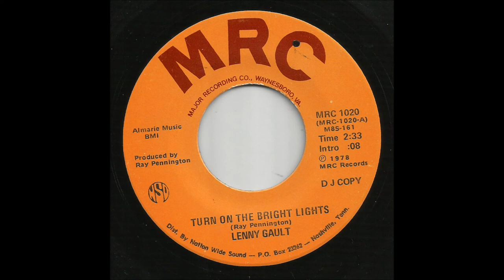Lenny Gault - Turn On The Bright Lights